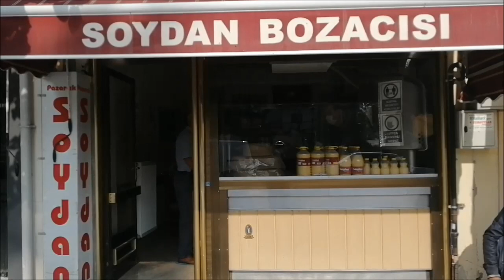85 YILDIR AYNI DÜKKANDA 4 KUŞAKTIR AYNI LEZZETLE BOZA YAPIYORLAR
85 YILDIR AYNI DÜKKANDA 4 KUŞAKTIR AYNI LEZZETLE BOZA YAPIYORLAR